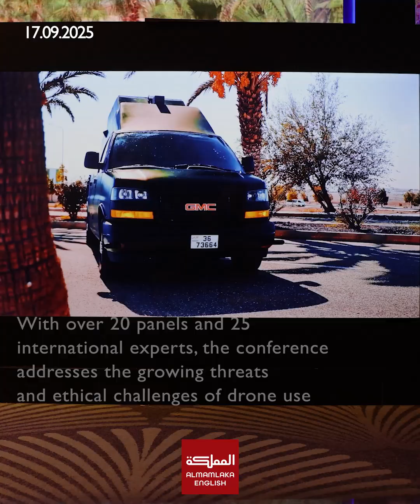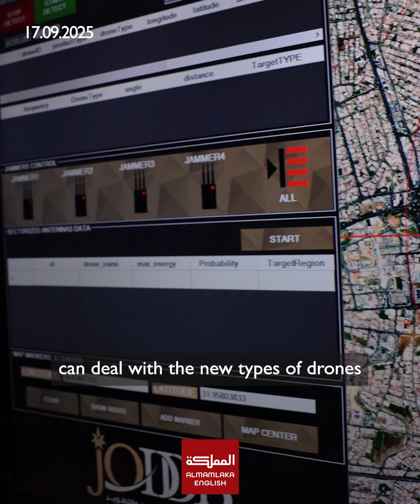Jordan Leads the Way in Drone Detection at First-Ever Counter-UAS Conference in the Middle East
The global drone market has reached $73.5 billion, bringing both opportunities and growing risks. With the rise of unethical drone use, the need for advanced counter-drone systems has never been greater.

Jordan is stepping up to the challenge. The Jordan Design and Development Bureau (JODDB) has built a strong local industry in drone detection and jamming, with its systems already exported to 38 countries worldwide, including five that actively use different types of countermeasures.

Representatives from 41 countries, NATO, and leading experts are gathering for two days of discussions, showcasing cutting-edge technologies, addressing the ethics of drone use, and shaping strategies to face future challenges.

15 h